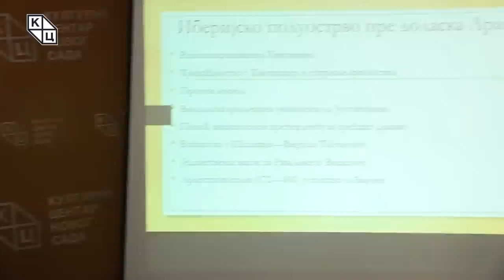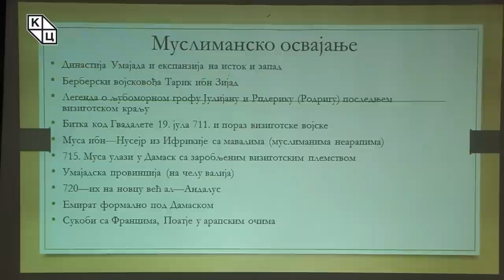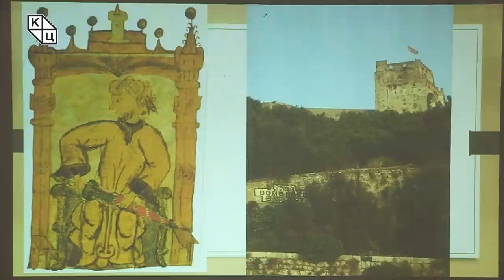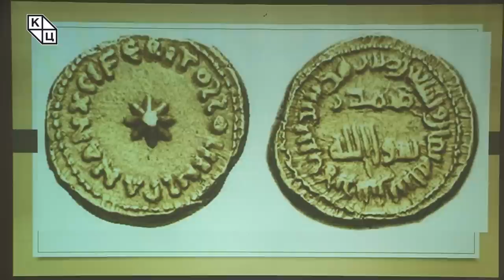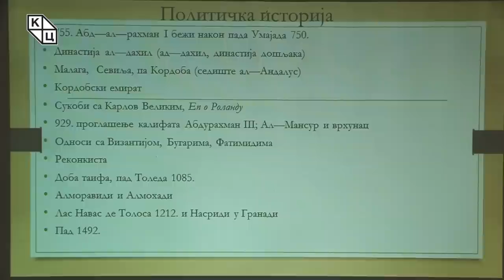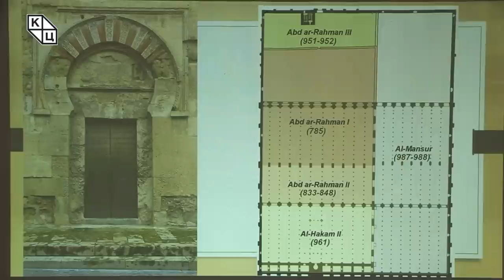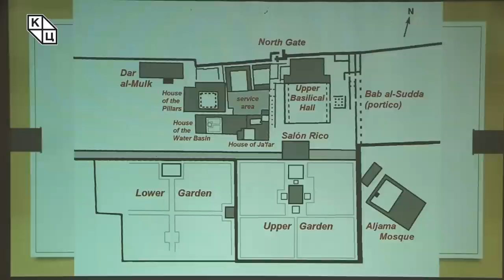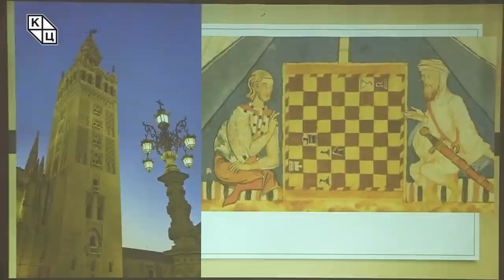др Борис Стојковски - „Средњовековна Андалузија – време кад је сунце излазило на западу“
Предавање др Бориса Стојковског на тему „Средњовековна Андалузија – време кад је сунце излазило на западу“ (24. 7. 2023)

Тема овомесечног предавања је средњовековна Андалузија, односно Пиринејско полуострво, колоквијално названо „муслиманска Шпанија“. Предавач се дотакао политичке историје овог поднебља, истичући да је она изузетно важна и занимљива. Шпанија и уопште Пиринејско полуострво у средњем веку није класичан део Западне Европе у оном смислу који је општепознат широј јавности. За разлику од Немачке, Француске или Енглеске, ово поднебље је било скрајнуто, а муслимаско освајање их је на велика врата вратило на историјску сцену.

Француски истраживач Пјер Ишар записао је да је овај период историје „време када сунце излази на западу“. Иако се слаже да је у питању свакако романтизован исказ, Стојковски истиче да је у питању период када долази до мешања култура. Оно што је данас као историјска тековина Ал-Андалуза најпознатије, поред прелепе архитектуре, јесте фламенко који је као директна тековина тог доба освојио свет.